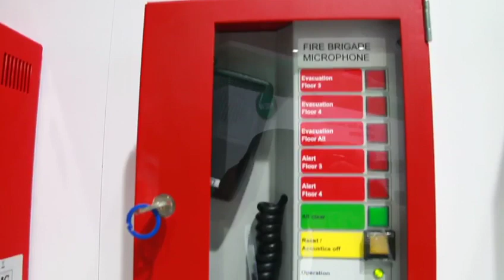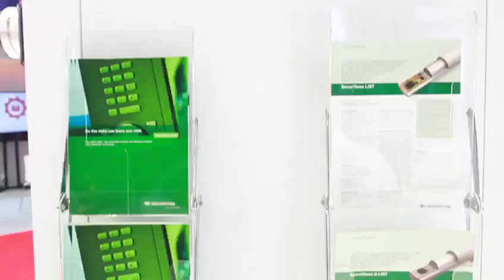Intersec 2020 Aftermovie from Securiton